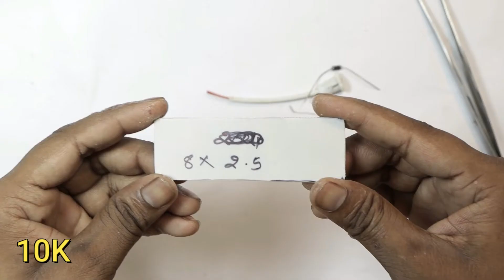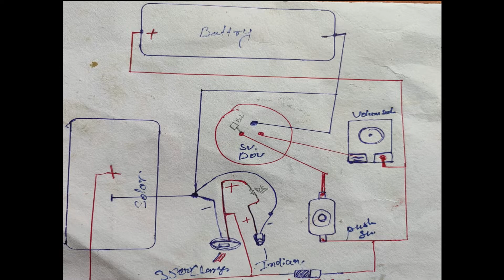Solar Emergency Light Kaise Banaye | Solar charging light | Solar Bulb Diy At home | Desi Electronic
Ajj ke is video me hum banayege Rechargeable Emargency Solar light jo kafi kamal ka honebala hai isko free me recharge kar sakte ho solar ki madad aur night light v hai.

🛠️Material Used in Video :-
PVC Pipe Sheet
Solar 1pis
Wire -
volum Switch - 1 pic
3500 Charging Jake - 1pic
in4007 diode - 1pic
Resistor - 10k m - 1pic
lithium ion battery - 1pic 1500mah

Video Highlights
00:00 introduction video
00:45 Start Video Topic
02:10 Solar And Emergency light Wiring Connection
04:45 Solar Emergency light digram
05:30 Testing

👍Related To This Video :-
1. best solar emergency lights
2. solar emergency light 4 volt battery
3. how to make solar emergency light at home
4. how to make high quality emergency light
5. emergency light kaise banaye
6. rechargeable solar led emergency light